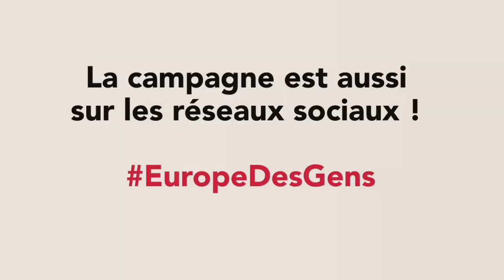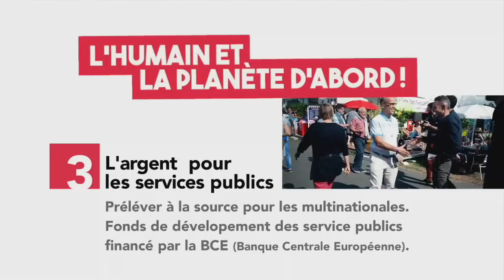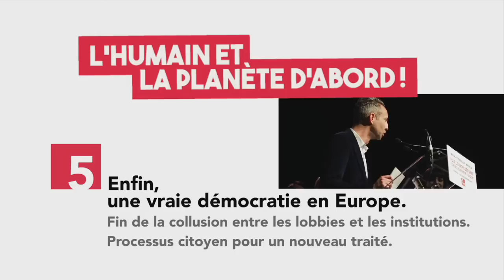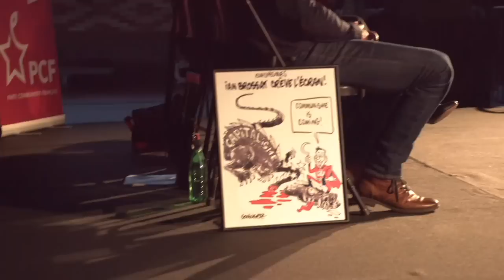Meeting de Ian Brossat à Rennes